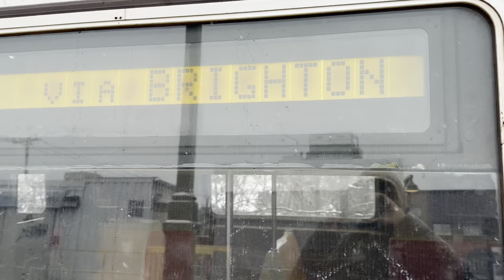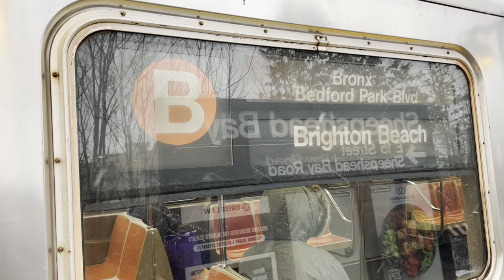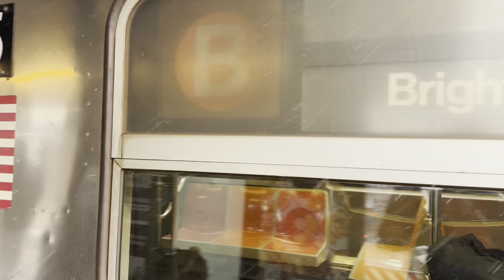B/Q Train Action at Sheepshead Bay (in the snow)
Regular weekday service on the BMT Brighton line was briefly interrupted when light snowfall came down in South Brooklyn. Enjoy the short railfanning in the bitter cold.

Videos filmed with iPhone 15 Pro Max
Originally filmed on January 19, 2024